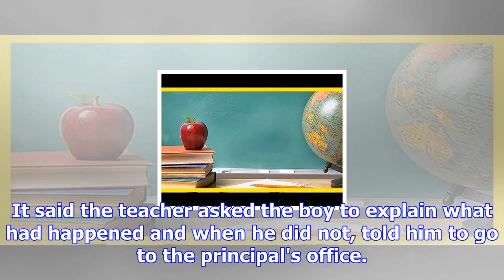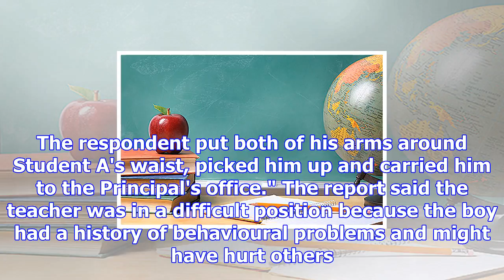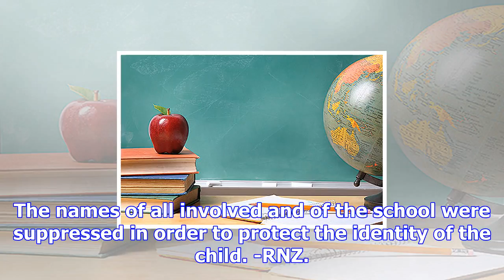Censured for carrying struggling child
A teacher who carried a struggling child to a school principal's office has been found guilty of mis...